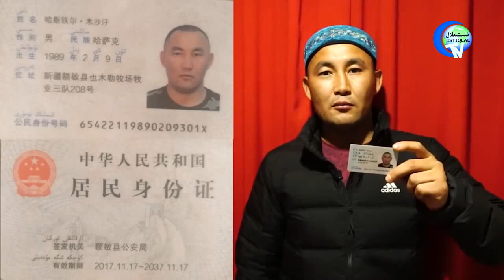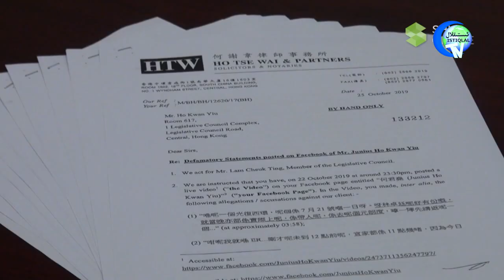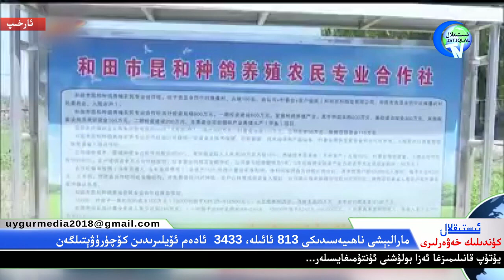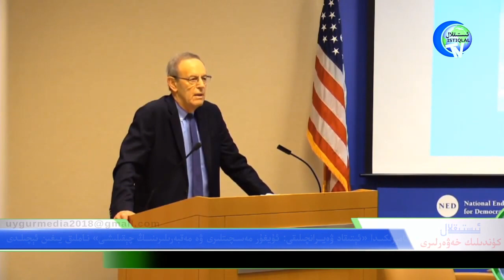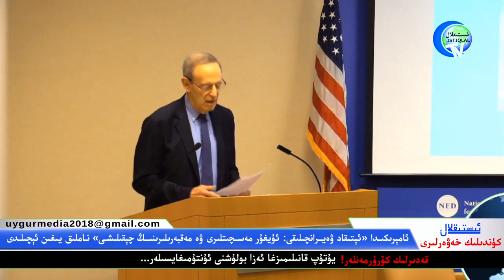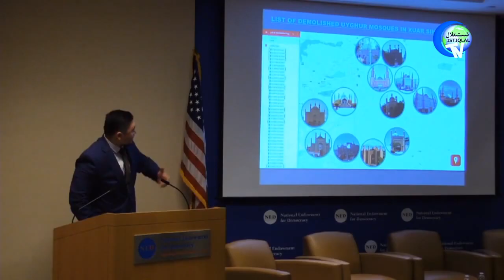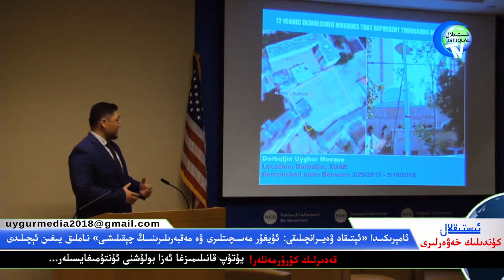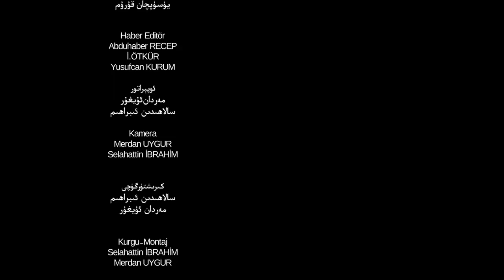ئىستىقلال كۈندىلىك خەۋەرلىرى 2019-10-30